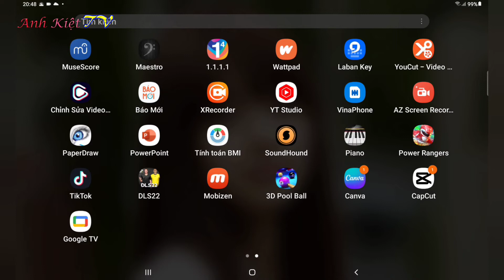VẼ ĐƯỢC THÌ VẼ, HÔNG AI ÉP | Số 4: Tha lỗi cho con mẹ ơi! | Vẽ mà vui – Vui mà vẽ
Mẹ, không đơn thuần chỉ là mẹ. Mẹ còn lại cả một thế giới bao la rộng lớn chứa đựng tất cả những điều kỳ diệu nhất trên thế gian này. Hay nói một cách khác, mẹ chính là một kỳ quan vĩ đại nhất trong lòng của mỗi người chúng ta.

Vẽ một bức tranh có đề tài về mẹ của mình thì lại càng không phải là điều dễ dàng gì dù chỉ là vẽ cho vui thôi.